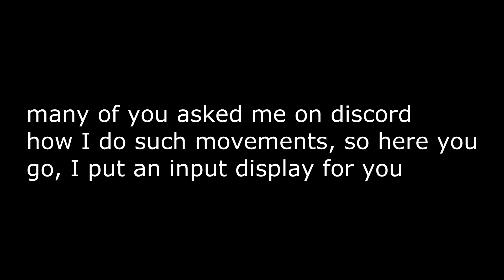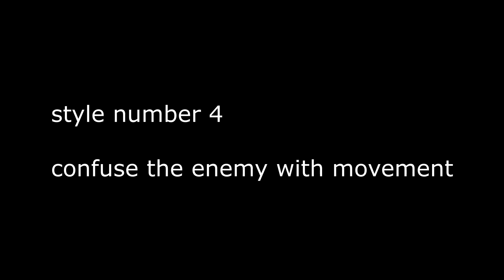VCMP 6 Styles Of Fighting & Input Display